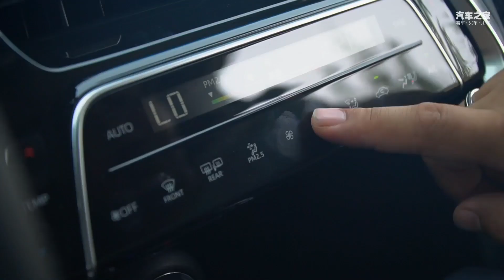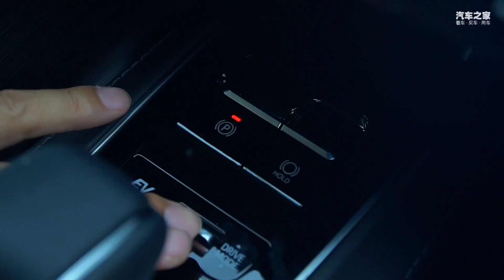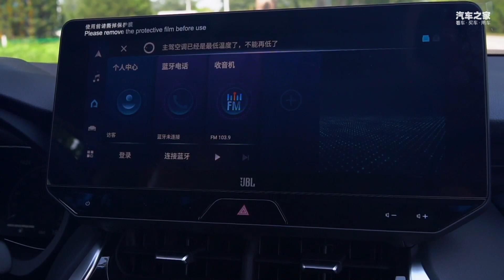谁说美貌与智慧不能并存？试驾一汽丰田凌放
凌放基于丰田TNGA-K高端平台打造，拥有更轻量、高刚性的车身，配合兼具厚重感和柔韧性的悬架调校，可实现163千瓦的强劲动力输出。搭载多种丰田全球化领先动力组合，凌放燃油经济性远超同级，2.0L燃油版车型百公里油耗仅为6.0L，双擎版车型低至4.5L。